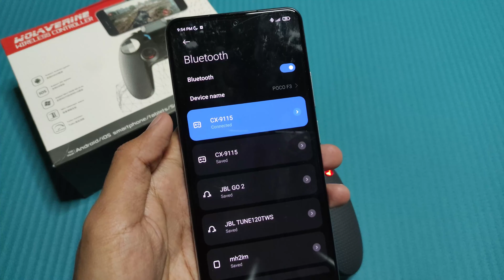GTA San Andreas in IPEGA Wolverine CX-9115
GTA San Andreas in IPEGA Wolverine CX-9115 Vibration Bluetooth Gamepad Controller (Hand Cam Gameplay)

Game Test of GTA San Andreas for IPEGA Wolverine CX-9115 (Bluetooth Gamepad Controller for IOS/Android Smartphone)